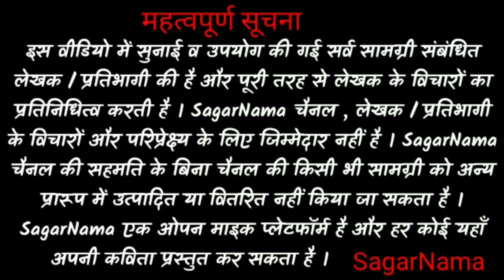पंकजॐप्रेम || SagarNama || मैं तुझसे प्यार निभाने में हद कर दूँगा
Presented By:- पंकजॐप्रेम

SagarNama is an open mic platform for Poets, Stand-up Comedians, Storytellers, and Musicians in Hisar, Hansi, Bhiwani (Haryana).